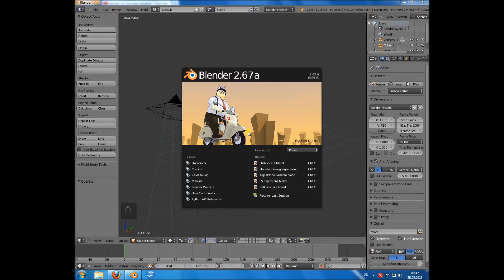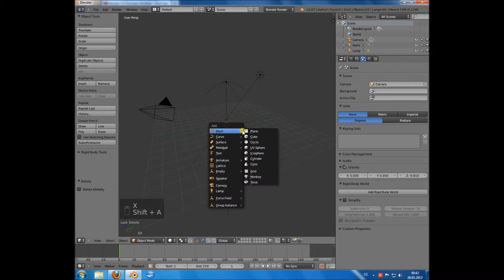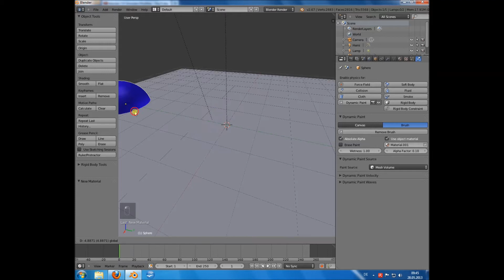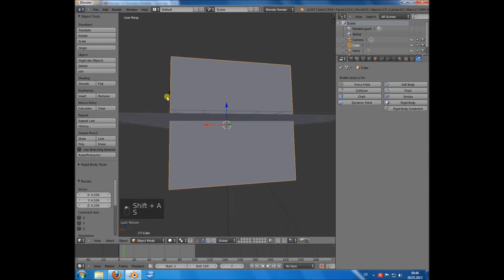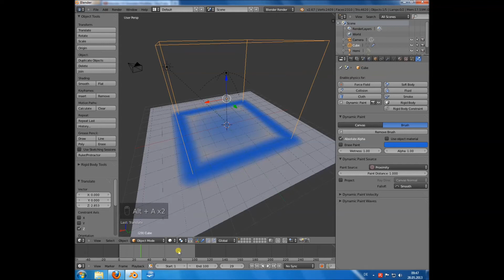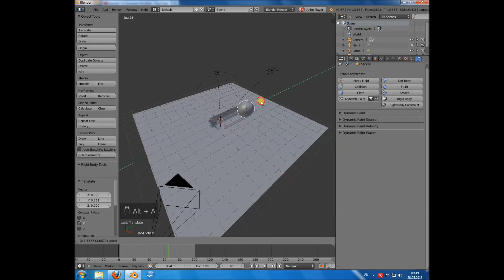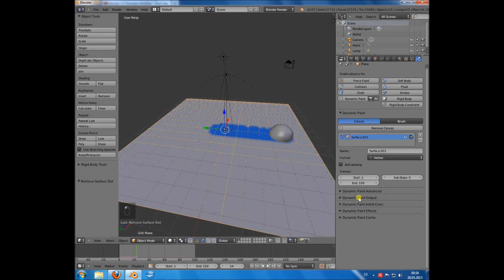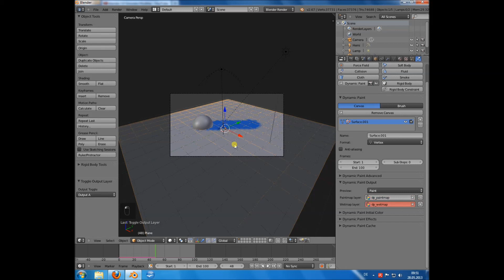blender 2.6 - Dynamic Paint Tutorial Teil 1/2 (Grundlagen)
Im ersten Teil des Tutorials werden die Grundlagen der Dynamic Paint Simulation erklärt (blender 2.67a).

The first part of this tutorial explains the basics of the Dynamic Paint Simulation in blender 2.67a.

In the second part, we will create a simple scene by using the Dynamic Paint Simulation: